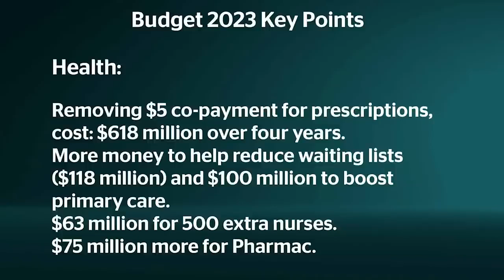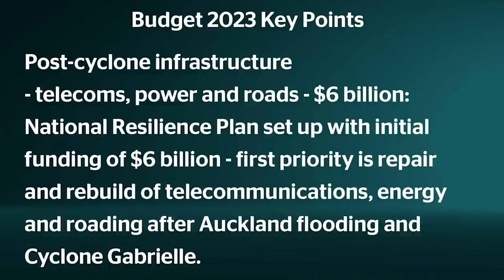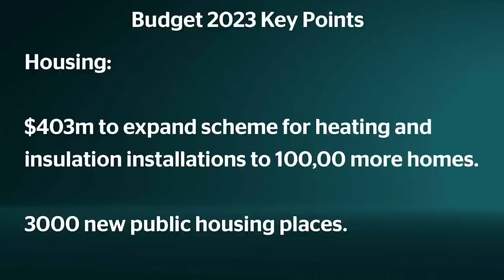Budget 2023: PM Chris Hipkins wraps up Wellbeing Budget 2023 with Claire Trevett | nzherald.co.nz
Prime Minister Chris Hipkins in his speech acknowledged times had been tough for families, but lauded the fact that it was estimated New Zealand would avoid a recession.